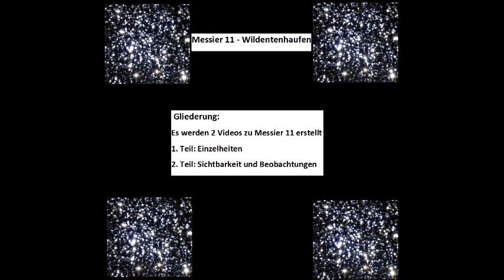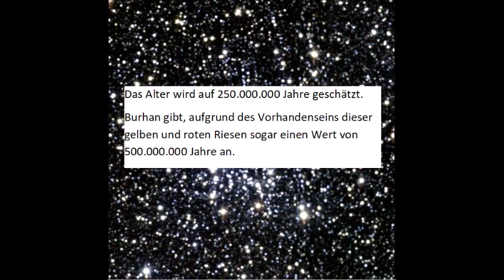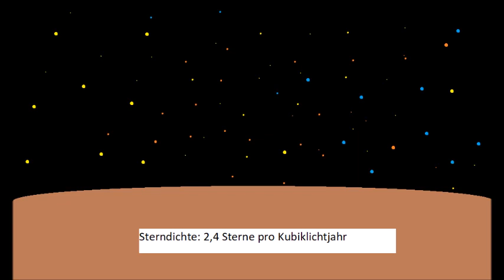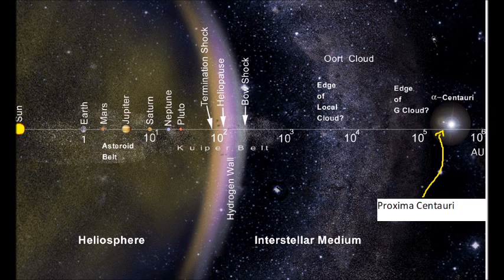Der Wildentenhaufen Messier 11 - Teil 1 Einzelheiten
Willkommen zu meinen ersten Teil zu den offenen Sternhaufen Messier 11.

Alle anderen Bilddateien unterliegen der Gemeinfreiheit oder wurden selber erstellt